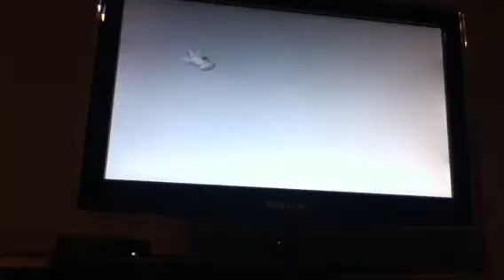Test with ipod